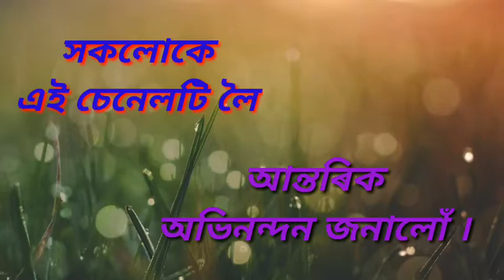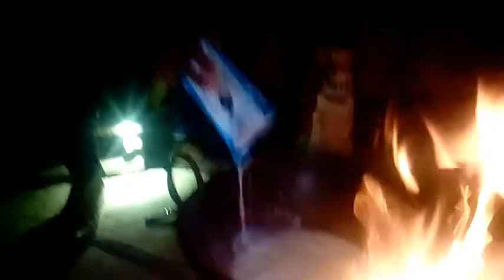মিঠৈ কেনেকৈ বনোৱা হয় চাওঁ আহক ।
এই ভিডিঅ'টিত আপোনালোকক দেখুৱাবলৈ চেষ্টা কৰিলো , মিঠৈ কেনেকৈ বনোৱা হয় ।

     মিঠৈ বনোৱা বাবে সহযোগ কৰিলে -
১/ গৌৰাংগ গগৈ
২/ মিনাসী গগৈ
৩/ কুন্তী গগৈ
৪/ নিহাৰিকা গগৈ

Video shooting - Nobel gogoi
Editing - Sanjib gogoi